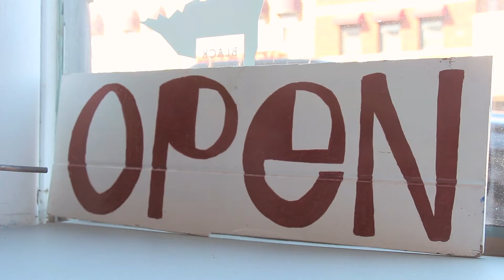410 Project & Region Nine